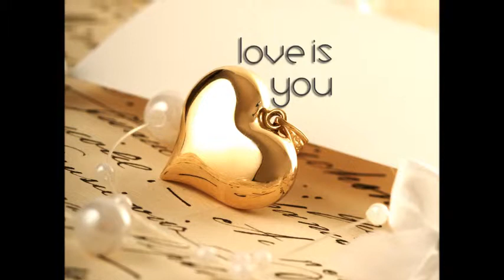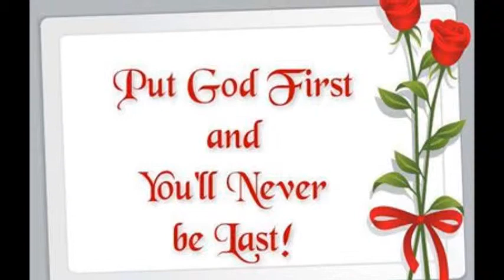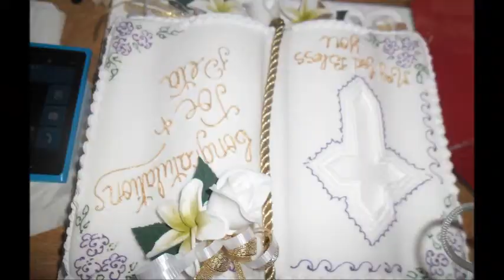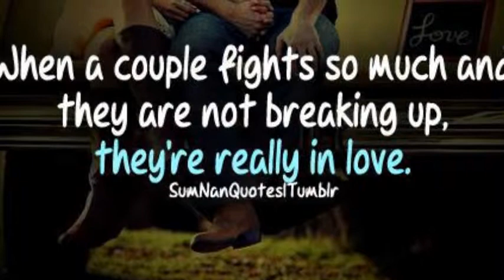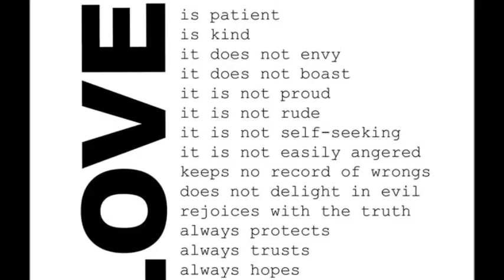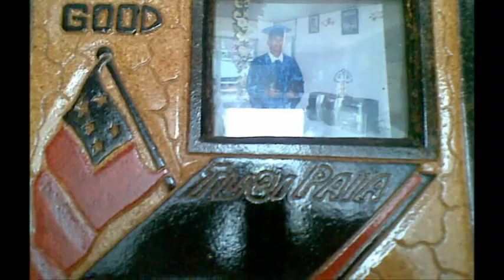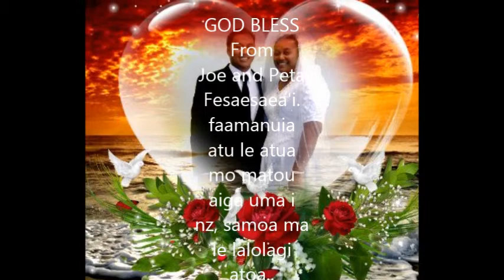Wedding Songs. joe sae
ONE LOVE, ONE HEART, KEEP PROMISE.